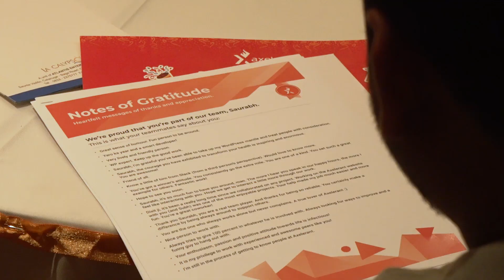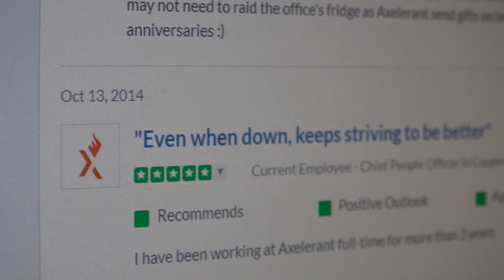What's the Axelerant difference?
As a global company that puts care into employee happiness, engineering excellence, and customer success, we are in striking contrast to the typical